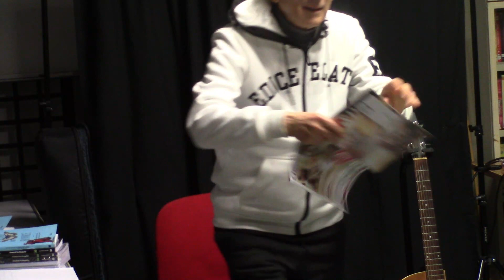Presentazione del libro: "Teatro da favole". Divertenti atti unici per le scuole materne e primarie.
Relatore e autore del libro Mario Serico, scrittore e attore.